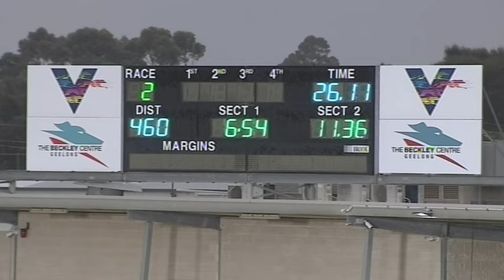GEL FRI 16 OCT 20 R2